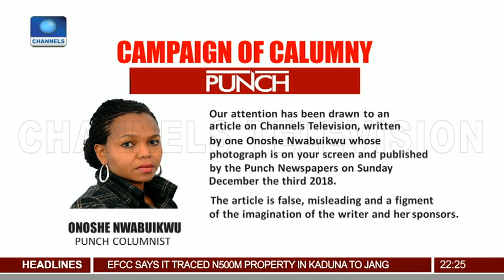Campaign Of Calumny Against Channels TV